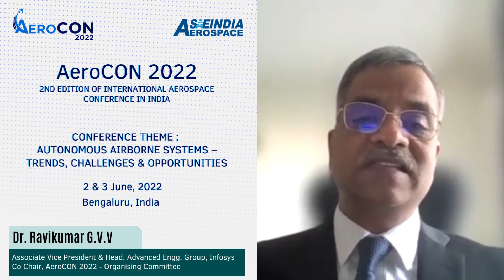AeroCON 2022 - Dr. Ravikumar G.V.V, Associate VP & Head Advanced Engineering Group, Infosys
Dr. Ravikumar G.V.V, Associate VP & Head Advanced Engineering Group - Infosys invites you to join us at AeroCON2022: International Aerospace Conference with the theme “Autonomous Airborne Systems – Trends, Challenges & Opportunities”

Venue: HAL Management Academy, Bengaluru
Date: June 2 & 3, 2022.